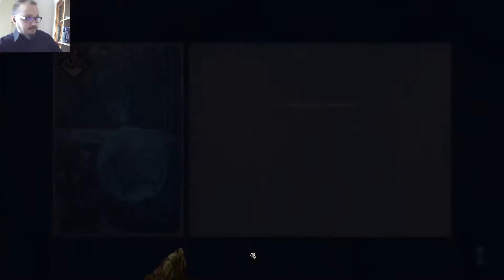Thronebraker - Повелитель болот #53